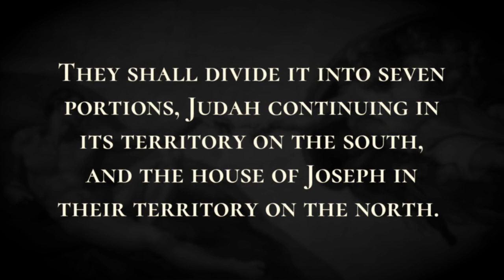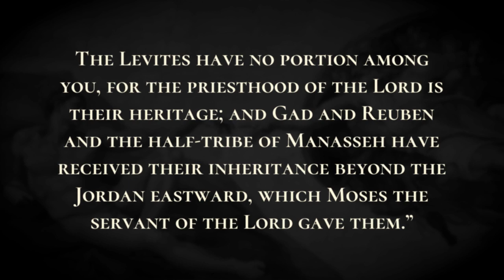The Territories of the Remaining Tribes - Holy Bible, Joshua 18:1-18:10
The Territories of the Remaining Tribes

Then the whole congregation of the Israelites assembled at Shiloh, and set up the tent of meeting there. The land lay subdued before them. There remained among the Israelites seven tribes whose inheritance had not yet been apportioned.  So Joshua said to the Israelites, “How long will you be slack about going in and taking possession of the land that the Lord, the God of your ancestors, has given you?  Provide three men from each tribe, and I will send them out that they may begin to go throughout the land, writing a description of it with a view to their inheritances. Then come back to me.  They shall divide it into seven portions, Judah continuing in its territory on the south, and the house of Joseph in their territory on the north.  You shall describe the land in seven divisions and bring the description here to me; and I will cast lots for you here before the Lord our God.  The Levites have no portion among you, for the priesthood of the Lord is their heritage; and Gad and Reuben and the half-tribe of Manasseh have received their inheritance beyond the Jordan eastward, which Moses the servant of the Lord gave them.” So the men started on their way; and Joshua charged those who went to write the description of the land, saying, “Go throughout the land and write a description of it, and come back to me; and I will cast lots for you here before the Lord in Shiloh.”  So the men went and traversed the land and set down in a book a description of it by towns in seven divisions; then they came back to Joshua in the camp at Shiloh,  and Joshua cast lots for them in Shiloh before the Lord; and there Joshua apportioned the land to the Israelites, to each a portion.